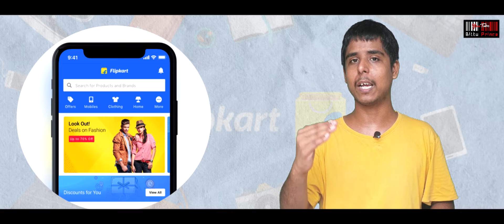Free Flipkart VIP Membership with Lots of Benefits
A BittuPrince channel presentation :)
■ About this video : Dosto es video mein hmm yeh janenge flipkart vip membership benefits kon kon se hai aur yeh membership kaise free mein hme mil skta hai.!

✅ Vlog channel @BittuPrinceVlog

■ Chapters covered